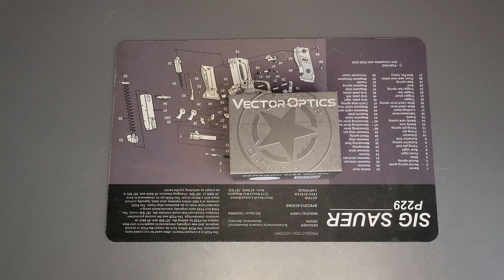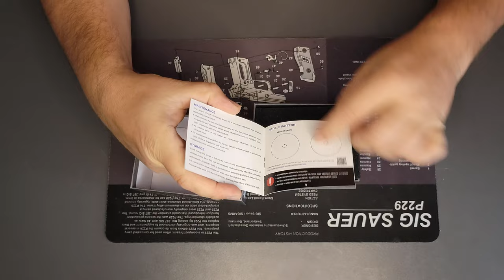PARAGON 4x24 MICRO Prism Vector Optics / РОЗПАКОВКА